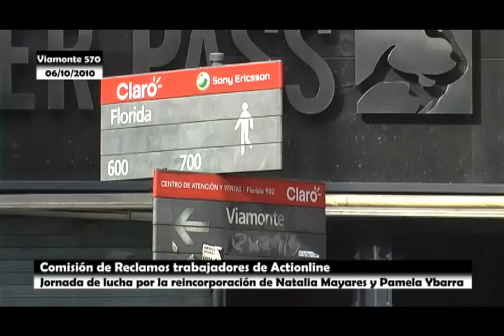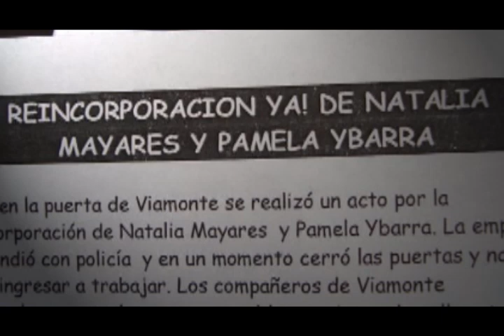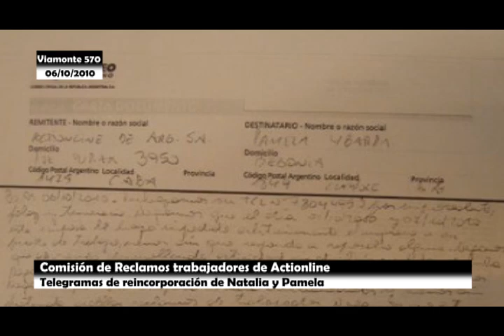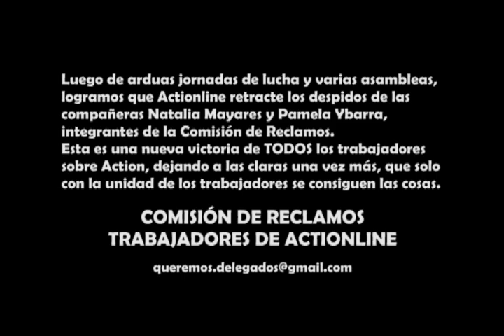Reincorporación de Pamela y Natalia - Comisión de Reclamos - 06 10 2010